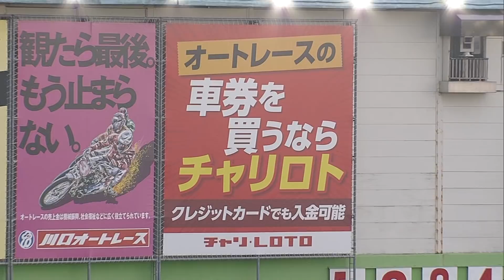髙橋義弘選手が完全優勝で今年2回目のV! ｢新元号 令和記念 チャリロト杯｣優勝戦＆表彰式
新元号 令和記念 チャリロト杯
2019年5月4日